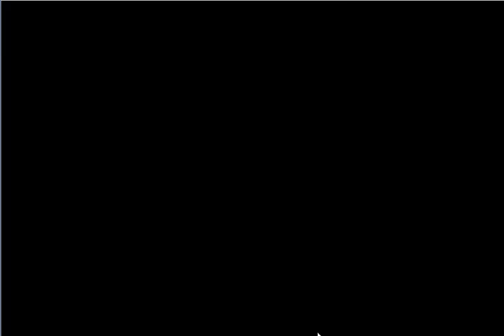【フラワーナイトガール】聖夜の為にベルは鳴る(後半) 中級 ノイジー・ベル ☆3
今回は[緊急任務　聖夜の為にベルは鳴る]となります。
★５サンダーソニアが手に入る緊急任務です。
サンダーソニア獲得、限定装備全種（聖華隊のベルシリーズ）獲得を目指します。